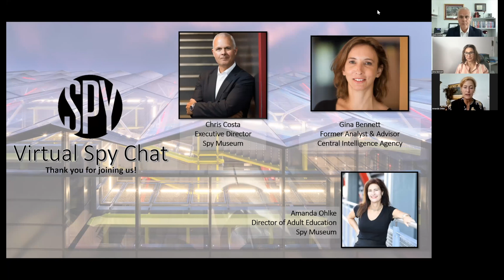Spy Chat with Chris Costa | Guest: Gina Bennett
Join us for an online discussion of the latest intelligence, national security, and terrorism issues in the news. Spy Museum Executive Director Chris Costa will lead the briefing. Costa, a former intelligence officer of 34 years with 25 of those in active duty in hot spots such as Panama, Bosnia, Afghanistan, and Iraq is also a past Special Assistant to the President and Senior Director for Counterterrorism on the National Security Council. He will be joined by Gina Bennett, former CIA analyst and advisor.

Bennett is a recently retired seasoned counterterrorism specialist who authored some of the earliest warnings of today's terrorism trends, including a 1993 report that served as the first warning of the growing danger of the movement Osama bin Laden was fomenting.

She is an Adjunct Associate Professor at Georgetown University’s Center for Security Studies. Bennett is often featured in documentaries and other media profiling her role in counterterrorism and as a pioneer for women in National Security and Intelligence careers, which she now continues as the new Strategic Advisor for Girl Security, an organization which seeks to empower, secure, and advance young girls into national and international security missions.

Bennett is the mother of five children, who were the source of inspiration for her two books comparing national security to parenting.

The International Spy Museum® is an independent nonprofit organization. Generous support from viewers like you fuel our nonprofit mission and make our collection, exhibits, and educational programs like this possible.